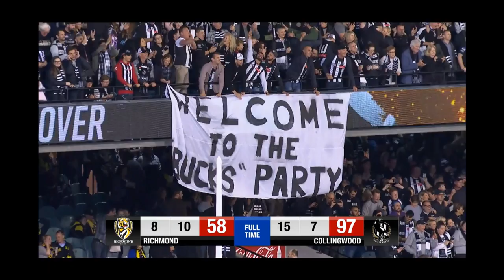AFL 2018 Preliminary Final (Full Match) Richmond Vs Collingwood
Full Preliminary Final Match Richmond vs Collingwood (NO ADS). Footage and Logo's belong to the AFL and Kayo Sports. This Video was uploaded for enterainment purposes and not for monetary monetisation. I dont claim Original Footage. Source AFL , Fox Footy and Kayo Sports